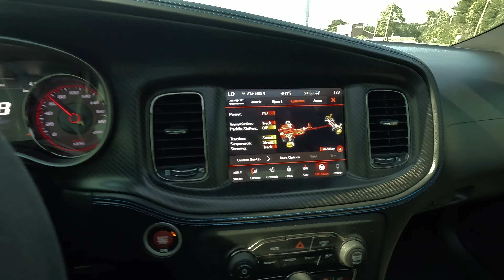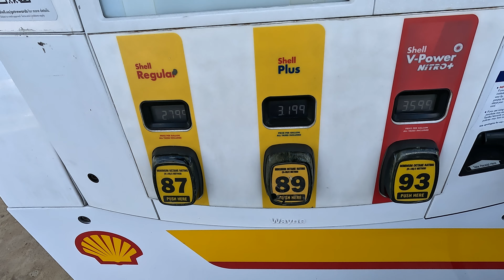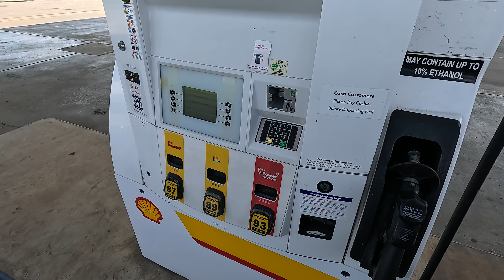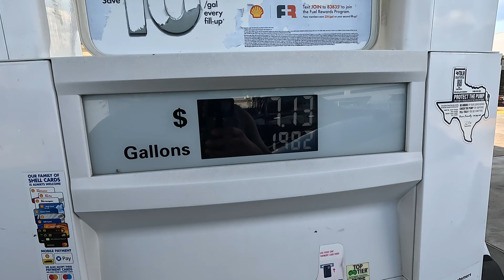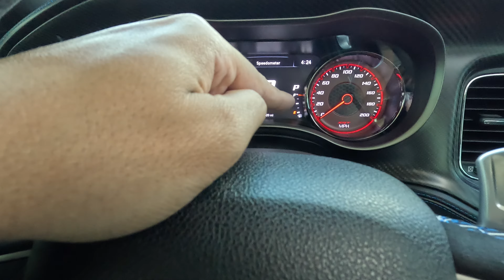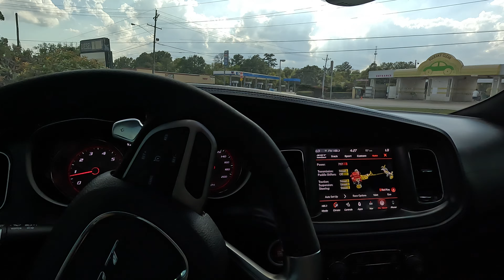Hellcat Gas Prices In Texas Can't Be Real.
In this video we take a trip to the Shell gas station in my 2020 Dodge Charger Daytona Hellcat and look to see how much gas prices have improved since the insane day's of 2022! What is the average price for premium gas in your area? VLOG 30.